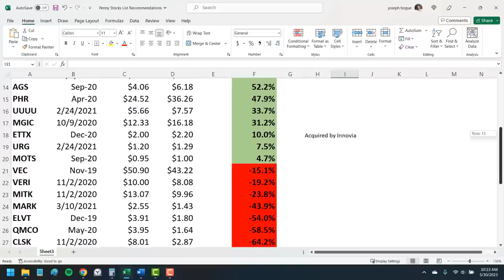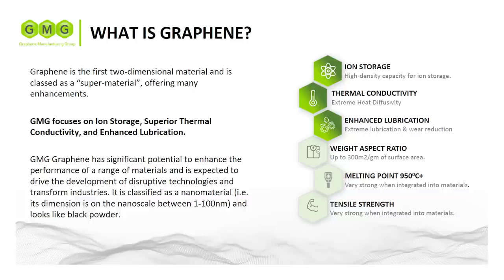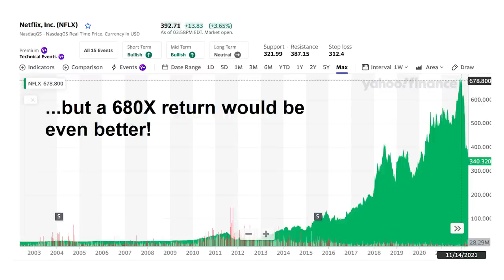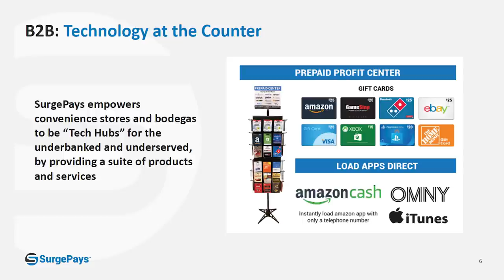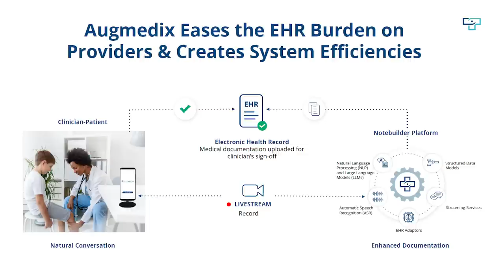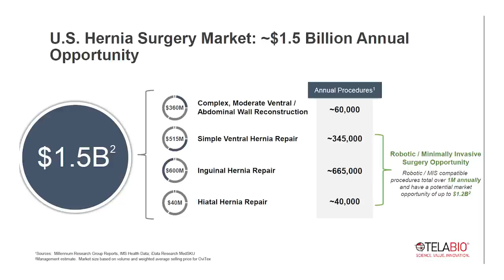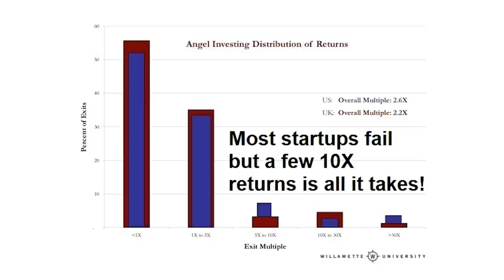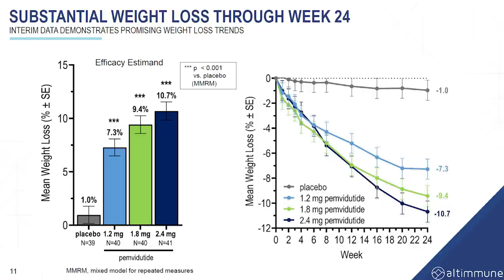5 Next-Level Penny Stocks to Buy NOW for 2024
We’ve talked penny stocks before but not like this! This penny stocks list takes it to a new level of returns. ⏩ FREE 5-Minute Guide to Picking the Best Stocks!

In this video, I'll reveal a new way of finding penny stocks for even higher returns. We usually look for penny stocks in growing industries. That gives us penny stocks with strong tailwinds from industry growth but there's another step you can take. Here, I'm looking for penny stocks that will revolutionize their industry.

Add these Forever Stocks to your portfolio now. The stocks I'm buying for the next 30 years!

For any penny stock, I’m looking for a growth trend or industry that will help support the company’s growth. It’s this kind of big picture approach that makes it easy for a smaller company to grow because even two- or three-percent market share could mean hundreds of millions in sales.

What I’m talking about in these next-level penny stocks though is going beyond just a growth trend and trying to solve a problem in those trends. Where is the bottleneck or the limiting factor in the growth industry? So with these penny stocks, they aren’t just participating in that growth industry, they’re trying to revolutionize it.

With just one- or two-percent of your money in a penny stock…you’re not going to freak out when the price falls. In fact, you probably won’t even notice it in your overall portfolio value. You won’t panic and sell out, you’ll be able to give the company the time it needs to grow and even some of those losers will turnaround for strong returns. But the beauty of these penny stocks is, for the ones that do five-, ten-times and more your investment then even a small amount will boost your overall portfolio. Even at just 2% of your portfolio, a stock that jumps 10X will boost your overall return by 20%! Put a few of those winners together and you’ve got strong, double-digit returns on your entire portfolio.